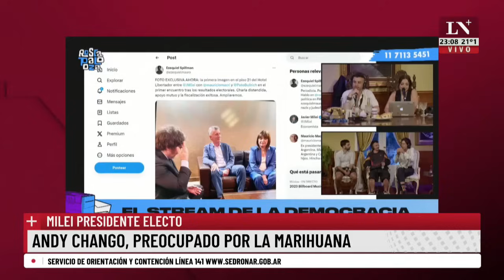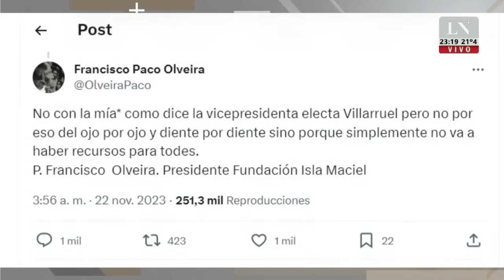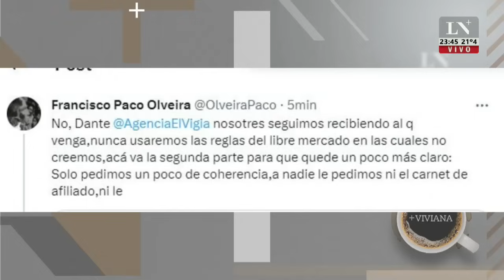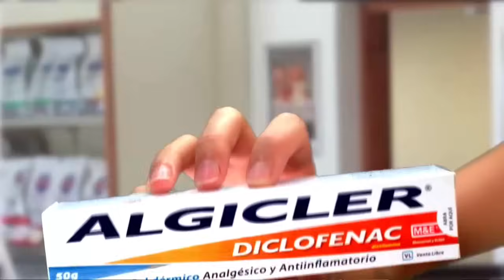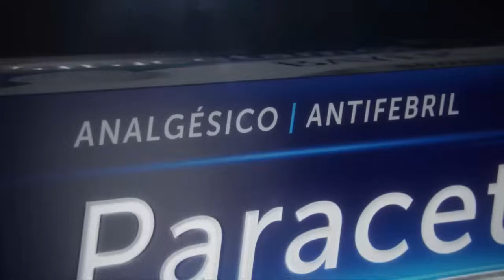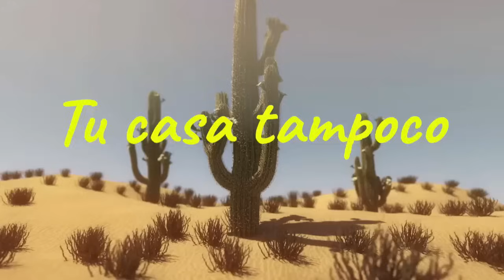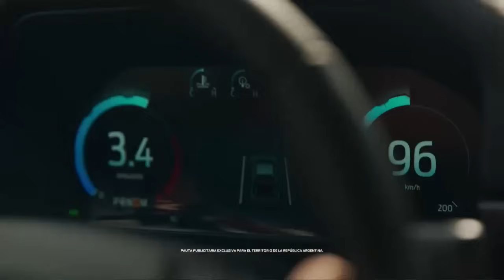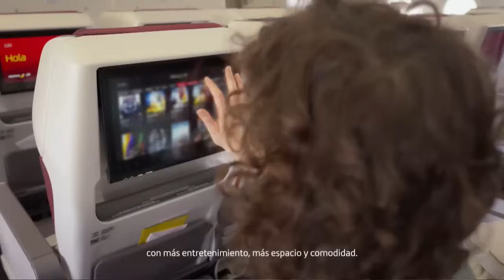El programa completo de +Viviana con Viviana Canosa (22/11/2023)